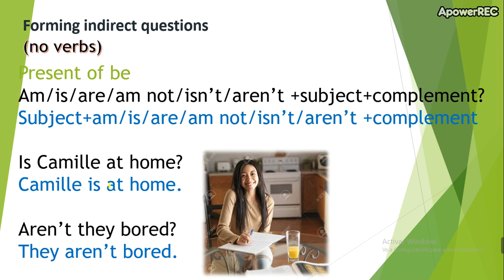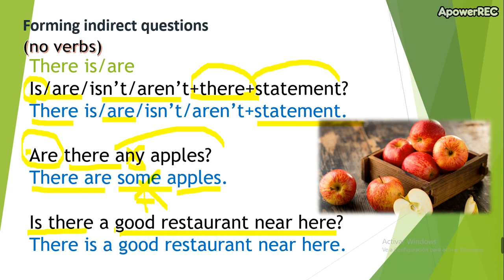Indirect questions part 8